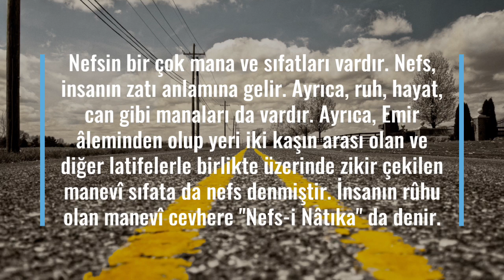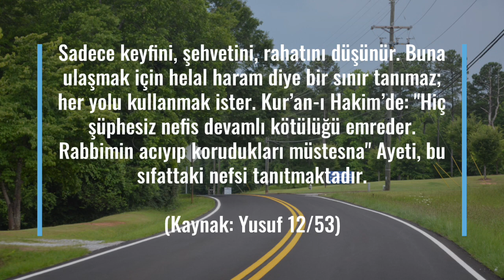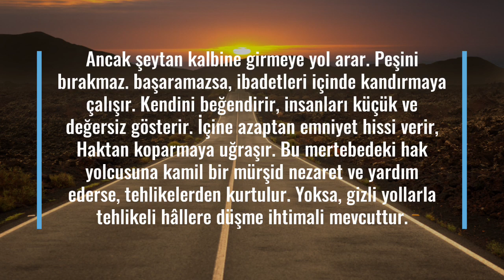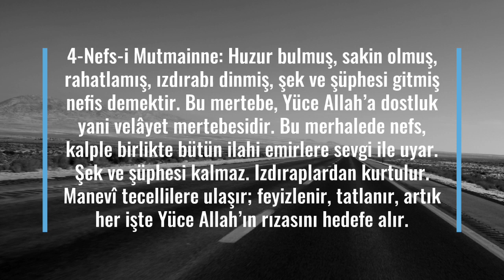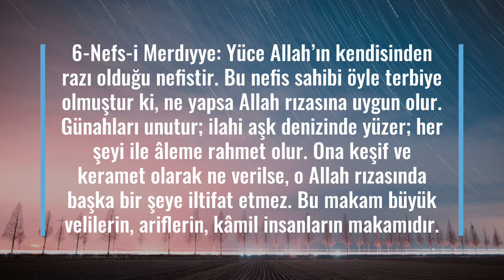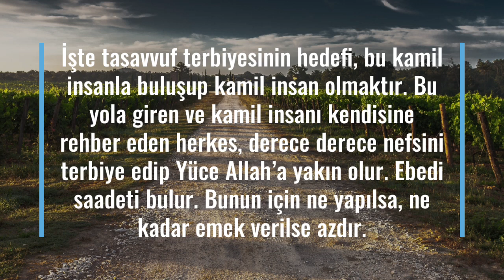Nefsin Mertebeleri ve Özellikleri Nelerdir?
Nefsin bir çok mana ve sıfatları vardır. Nefs, insanın zatı anlamına gelir. Ayrıca, ruh, hayat, can gibi manaları da vardır. Ayrıca, Emir aleminde olup yeri iki kaşın arası olan ve diğer latifelerle birlikte üzerinde zikir çekilen manevi sıfata da nefs denmiştir. İnsanın ruhu olan manevi cevhere "Nefsi Natıka" da denir...